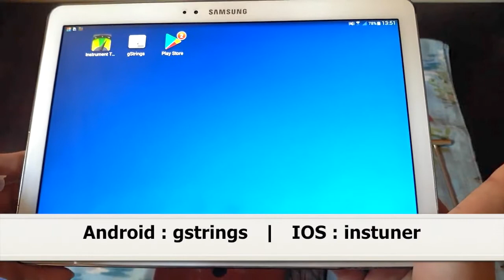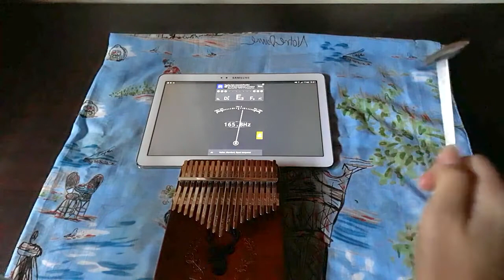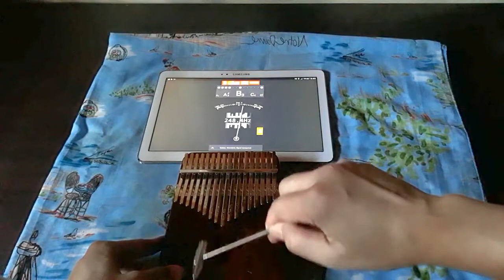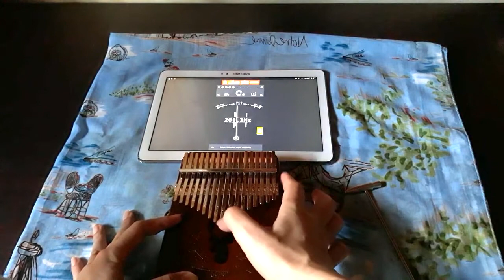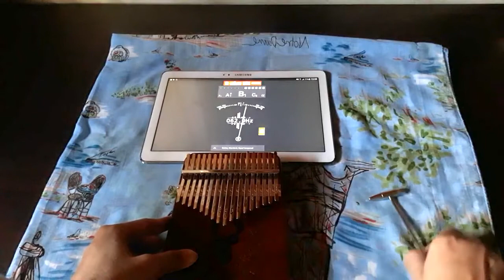จูนเสียงคาลิมบาด้วยตัวเองง่ายๆ ได้ไม่ยาก